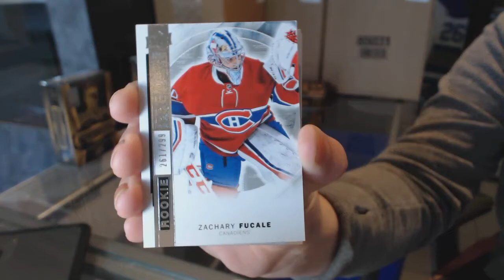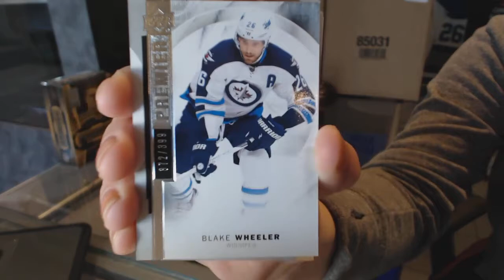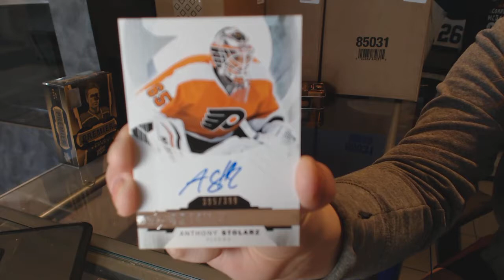RickHaine's 15-16 Upper Deck Premier Hockey Box Break